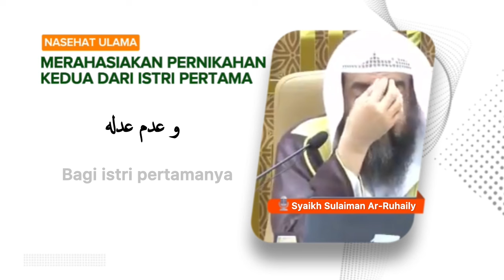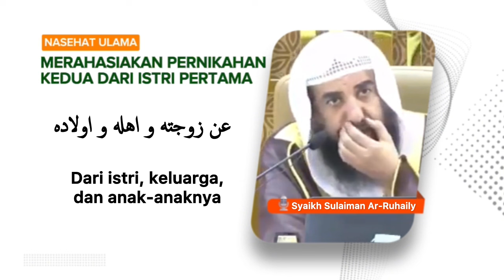MERAHASIAKAN PERNIKAHAN KEDUA DARI ISTRI PERTAMA - Syaikh Sulaiman Ar-Ruhaily حفظه الله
📝 MERAHASIAKAN PERNIKAHAN KEDUA DARI ISTRI PERTAMA

📡 Seluruh Kajian Islam di NaajiyaTV Bisa Disimak Via TV Satelit Naajiya TV :

PARABOLA BESAR
Satelit : Telkom-4 (C-BAND)
Frekuensi : 3773 Mhz
Symbol Rate : 10.280 kSps/kHz
Polaritas : Horizontal

PARABOLA KECIL
Satelit : Ses-9 108.2° (KU-BAND)
Frekuensi : 11.861
Symbol Rate : 45.000
Polaritas : Horizontal

Transfer ke rekening :
a/n : NAAJIYATV
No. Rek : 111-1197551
Kode Bank : 451

Jazakumullahu khairan

Organized by:
🌐 Yayasan Annajiya Pasaman Barat
📡 NaajiyaTV